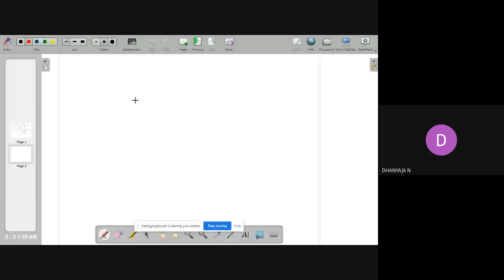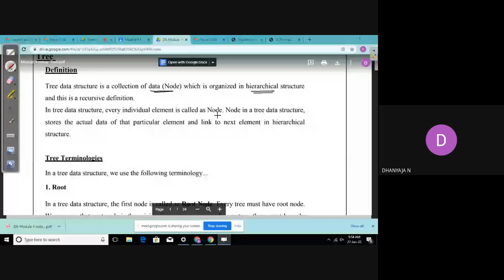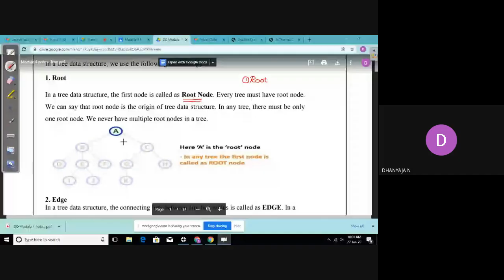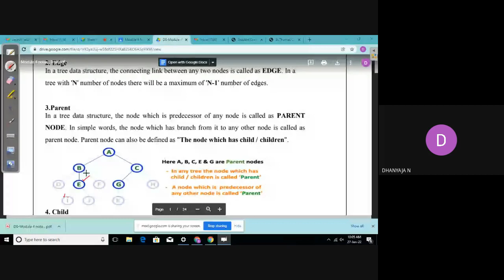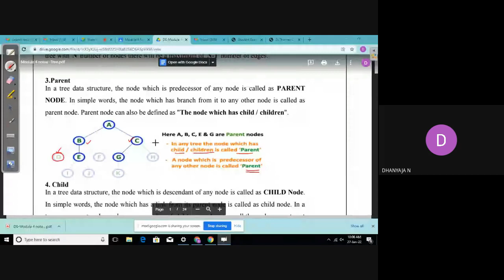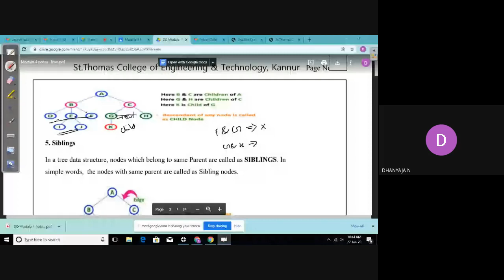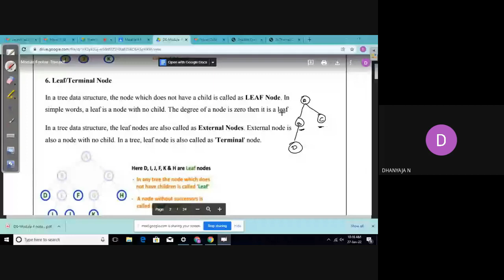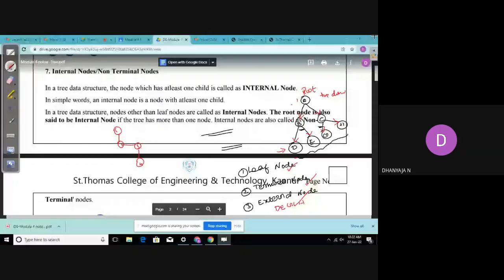Tree concepts- Module 4 Part 1